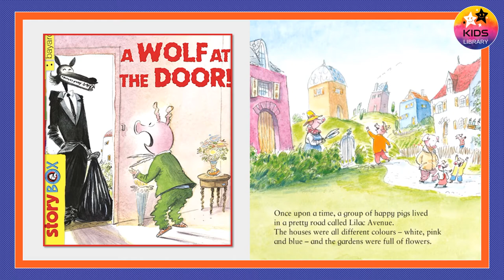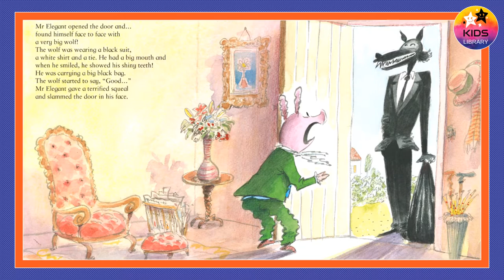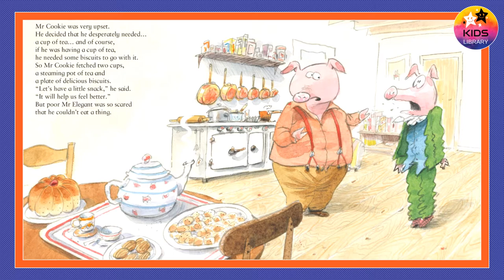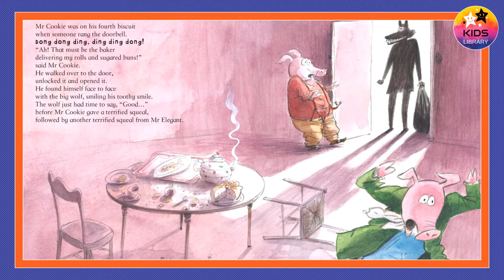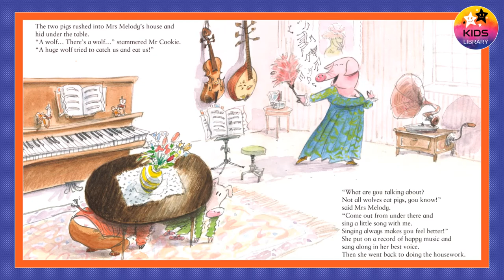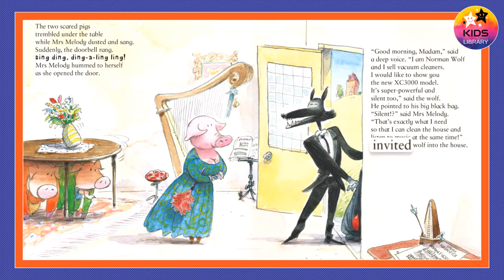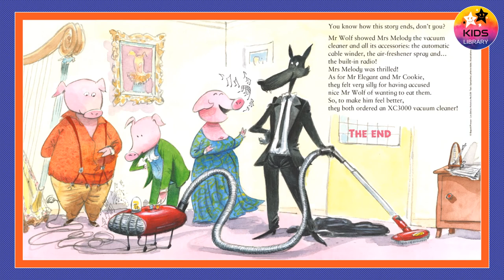A wolf at the door